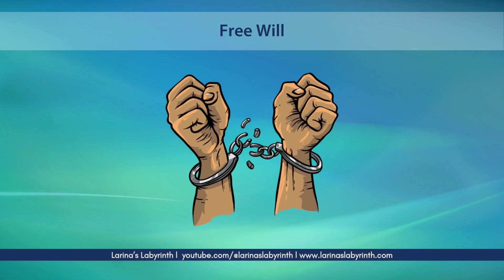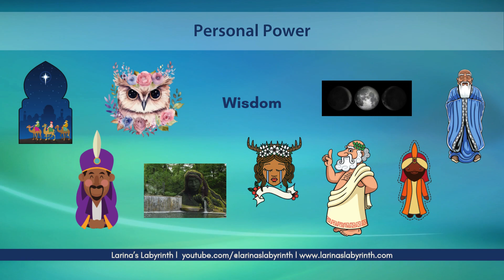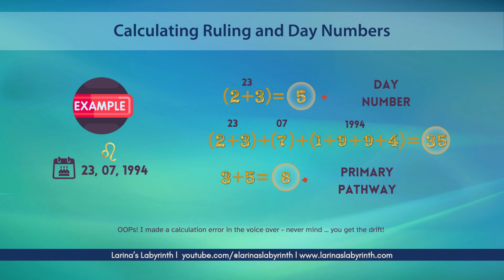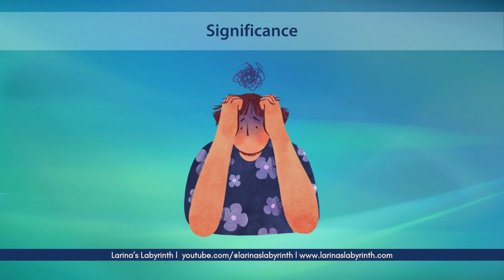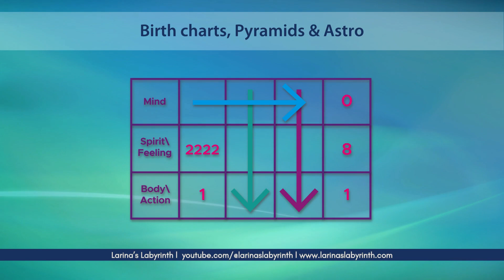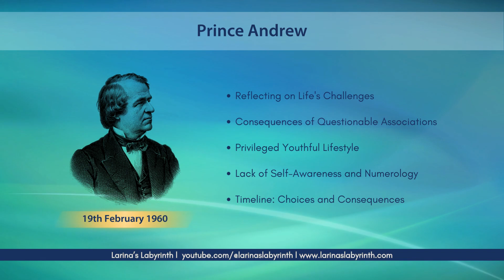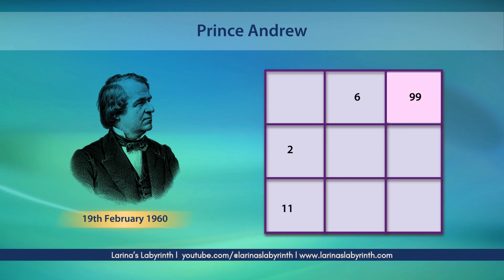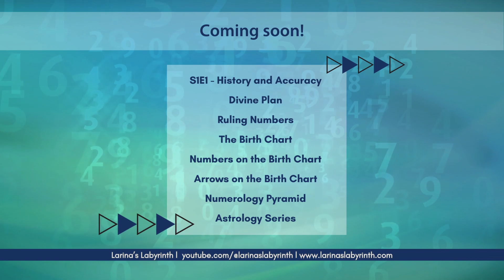S1E2 PT 2 Numerology| Benefits| Pt 2 of 2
🔷In Part 1 we explored numerology and the benefits  and how we can identify strengths and vulnerabilities as a means to empower ourselves. in this vide we continue the teachings of Pythagoras by looking at Free Will and what makes a person powerful. We will see how to calculate numbers and use the example of Prince Andrew as a means to demonstrate the links between present life, and guidance based on the Ruling, Day, Birth Charts, and Name numerology (and in fact .. how he could have benefited from having a chart done and listening to the guidance many years ago!).

🔢Video Chapters:
00:00 Welcome
00:37 Disclaimer
01:11 Free Will
06:11 Personal Power
11:46 Ruling and Day numbers
18:24 Significance
22:31 Birth charts, Pyramids and Astro
26:21 Demonstration – Prince Andrew
29:29 Fall from Grace
37:22 Astrological, Day and Ruling number influences Prince Andrew
45:26 Prince Andrew Birth Chart
50:09 linking
51:32 Summary

sourced from Pixabay.

🖼️Arts:
AI-generated Artwork by Anah Parreli